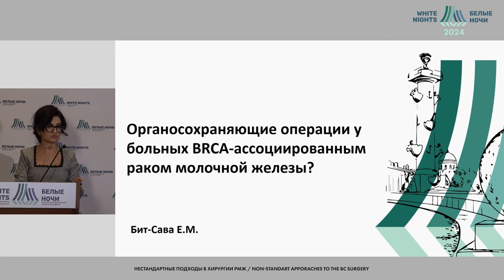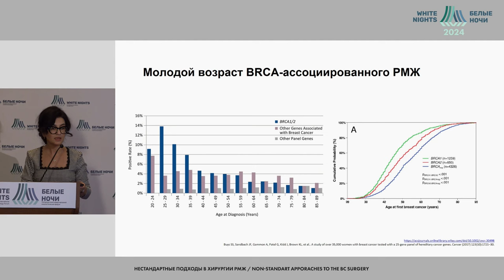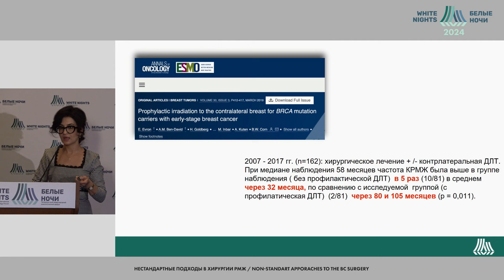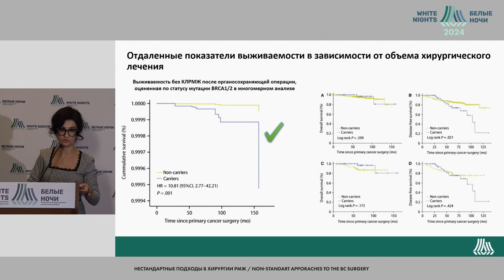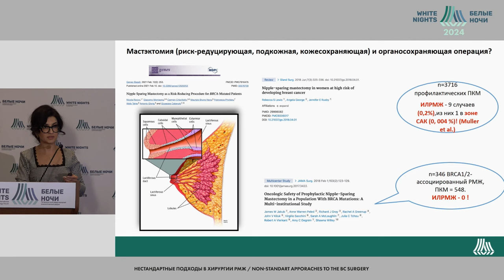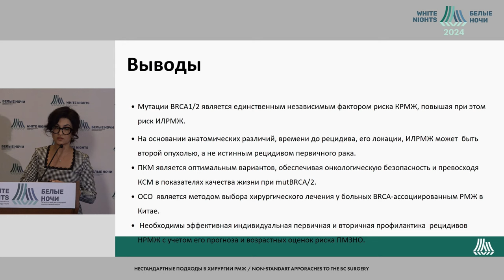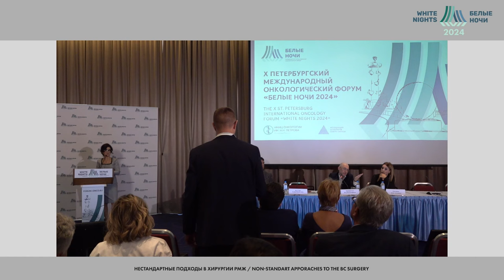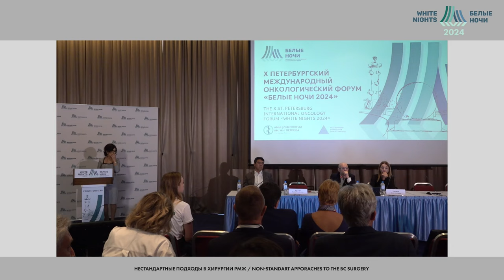Возможности органосохраняющего лечения у больных с наследственным РМЖ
Бит-Сава Елена Михайловна
ГБУЗ «СПб КНпЦСВМП(о) им. Н.П. Напалкова»